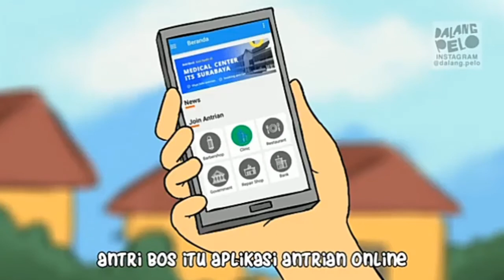Dalang Pelo Terbaru 2018